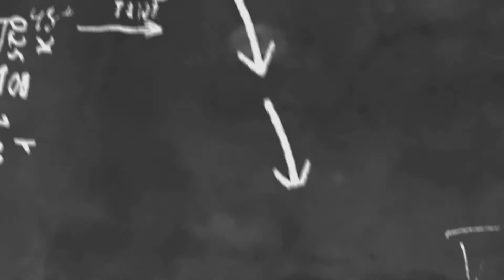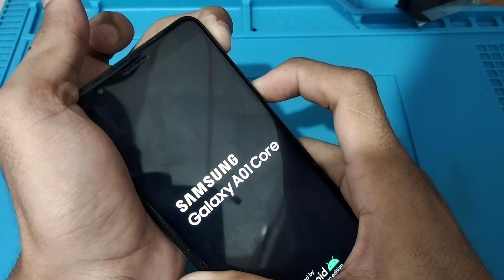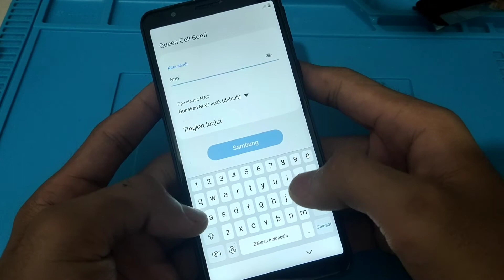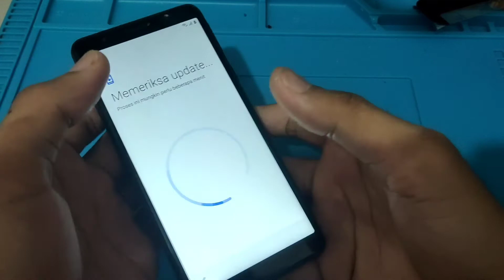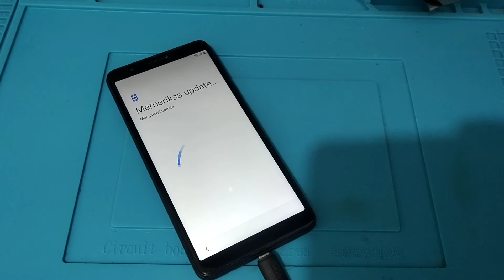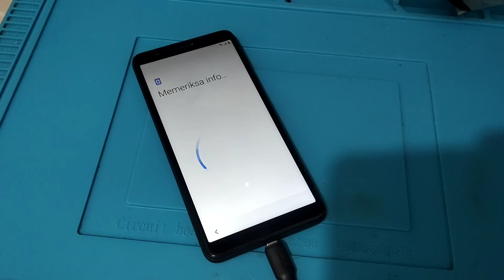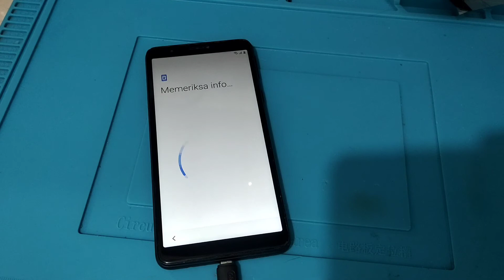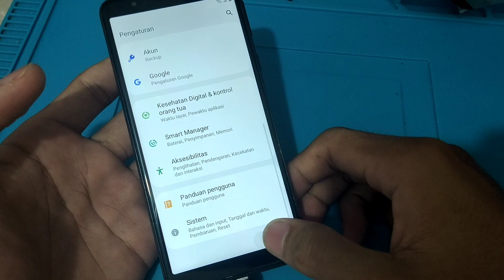CARA ATASI SAMSUNG GALAXY A01 CORE HENG LOGO || MENTOK DITAMPILAN SAMSUNG AJA❗